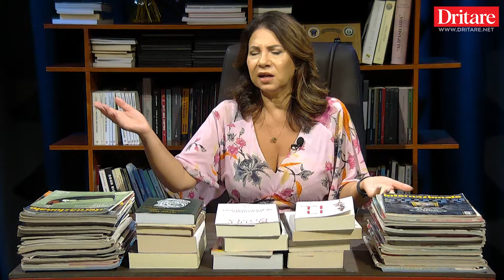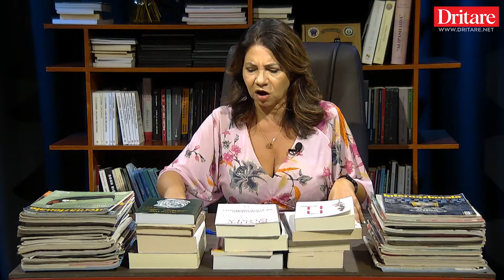A duhen mbyllur universitetet private në Shqipëri! | Tregmi i ditës